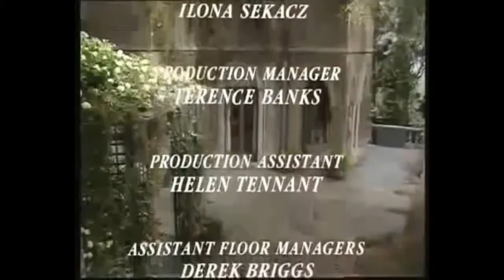The Importance of Being Earnest A 3 P 2